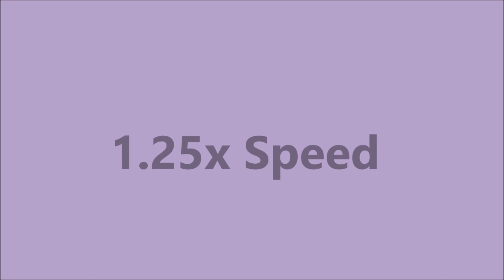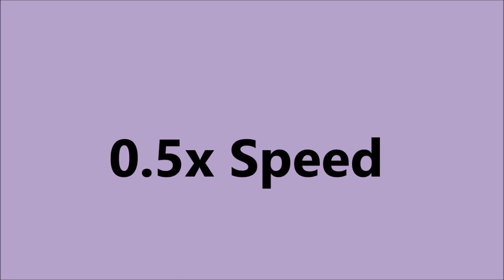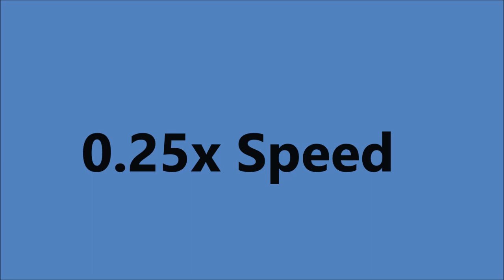Butter (방탄소년단)- BTS Reversed And Each Time It Gets Slower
Today's video is going to of Butter by BTS Reversed and Each Time It Gets Slower